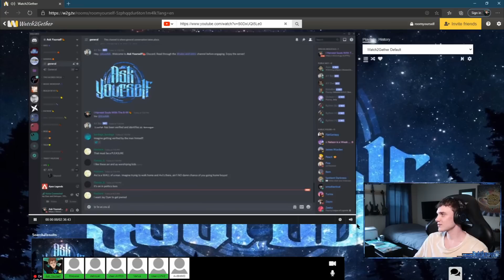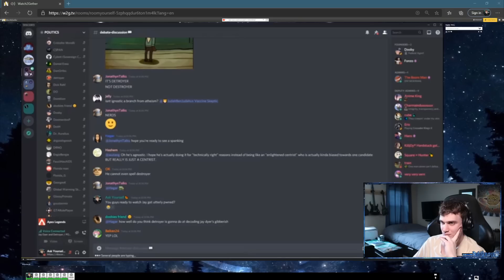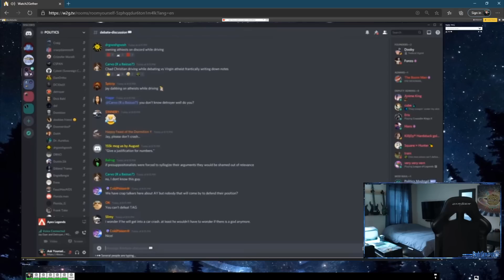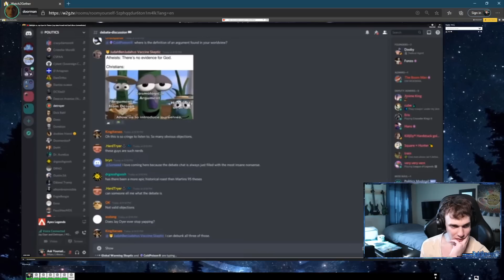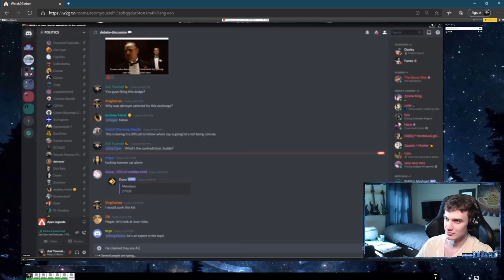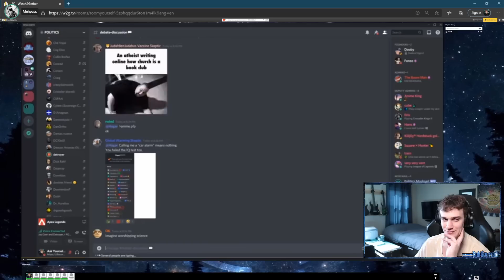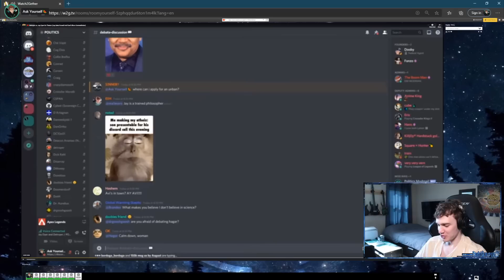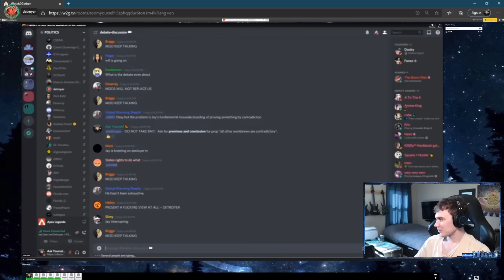🔴 Reviewing Jay Dyer's Brutal Debate Failure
Happy to pwn Jay anytime, just shoot me a message whenever you uncuck.  I'm sure 🌎Politics🌎 Discord/Modern Day Debate/etc would be happy to host.

My links:
🍉Bitcoin:
34ZzG4sQVR6VwX7fRGwkByzuYAqQWjsECk
🧄Challenge 22:
🍋Ethereum:
0xdbdD3cef7ee07F0b9b870f1533880FF4AF4ca853
🍐e-Transfer: